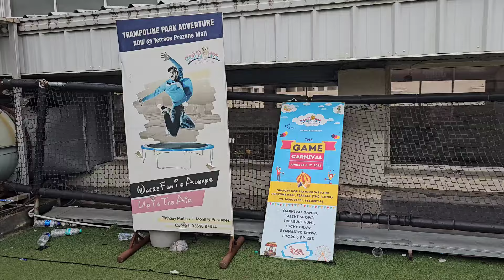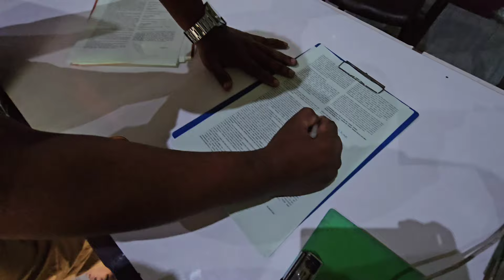உங்களுக்கு ஏதாச்சும் ஆச்சுன்னா அதுக்கு நாங்க பொறுப்பு இல்ல 😱Trampoline Game In Coimbatore